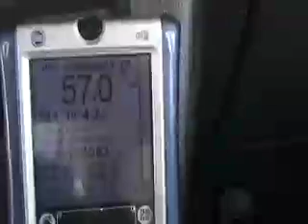An EV just plugs in, but fuel cells need tech grade gases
At the 2008 Alt Car expo in Santa Monica.  Showing that we have to bypass the idiotic "charging stations' when all we need is an outlet for our plug to plug into.  The Charging stations, which often fail, are over-complicated and sometimes are silly enough to have a "talking plug".
Sneering at the GM fuel cell OX, and conversation about the Daimler fuel cell car.  Of course, there are no easy answers to the problems confronting fuel cell vehicles; the whole thing is a sham and a hoax.